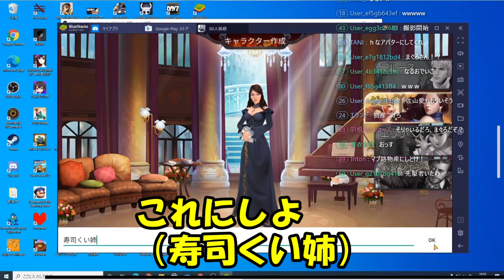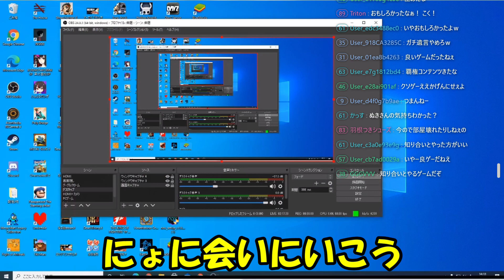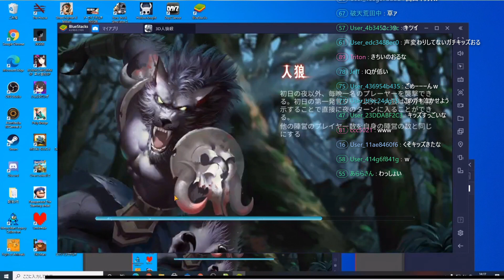【なるお】人狼ってこんなギスギスしんての？ピリつくの！？【初めての人狼】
●人狼がやばすぎてビビるなるお

​​​R2 08/30配信